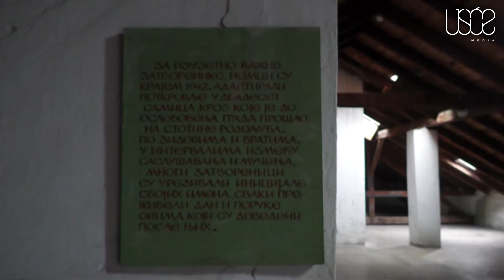Lov na lisice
Lovna sezona privodi se kraju,  širom Vojvodine, a Udruženje iz Vrbasa imalo je veoma aktivnu i uspešnu godinu. Za sam kraj sezone održana je i tradicionalna hajka na vrbašku lisicu. A ko je ove godine bio Lukaviji? Deda ili Lisica?

- Lukava je,  ali dede je lukaviji. Prošli put sam, zna i jedan kolega tu, sam dva šakala i dve lisice odstrelio. Mora da je nadmudriš, moraš biti toliko tih, pametan, inteligentan i gledati na pravac vetra i tako te neke osnovne stvari, da bi lovio Lisicu.
Ovogodišnje hajka završena je odstrelom i ulovom dve lisice čime je postignut veći uspeh nego pre dve godine, kada je ulovljena jedna. Cilj je smanjenje predatora u vojvodjanskim šumama.

- Prevashodno idemo, kako bi smanjili broj predatora u našem lovištu i kako bi se ta populacija svela na neki nivo koji je u prirodi dozvoljen, jer predatori su ti koji nemaju prirodnog neprijatelja, tako da je čovek prirodnog neprijatelj predatura, a ipak plemenitu divljač želimo da održimo na nekom nivovu koji treba da bude, kako bi održali tu ravnotežu divljači u samom lovištu.
A čak ni supruge nemaju šanse u odnosu na hajku.
- Od supruge ima neki raznorazni komentara - gde idem, šta radim i sve. Nismo mi ona mlada generacija,  gde slušamo žene. Još je po našem i drago mi je da ostane samo to, još malo …
Pravila u lovu na Lisice nema.
- Da li sam došao od napred ili od pozad? Ne pita se za mene. Po dva metra dole kopamo da bi došli do nje. I uhvatim je i za noge je vučem napolje da bi izašla. Tako je to bilo.
Gosti i učestnici kojih je iz godine u godinu sve više , potvrđuju potencijale za razvoj lovnog turizma na području Vrbasa.
- Stanemo, čekamo,  kad čuvemo lavež pasa,  verovato će biti akcija,  nešto se dešava. Sama tiho i dobar pogled i da se u zdravlju  vratimo kući.